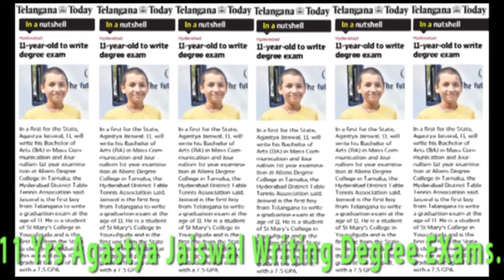Google Boy Agastya jaiswal writing Graduation exam at the year of just 11